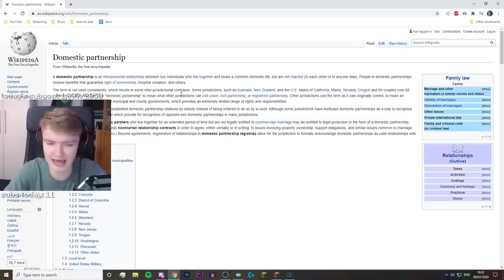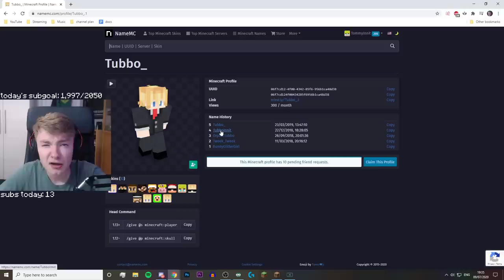TommyInnit actually kills Dream in Minecraft...